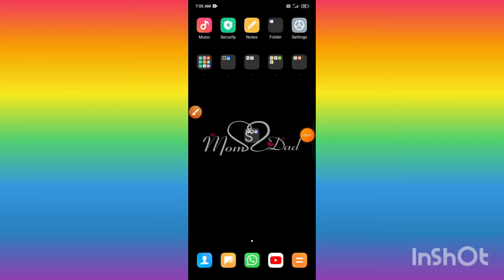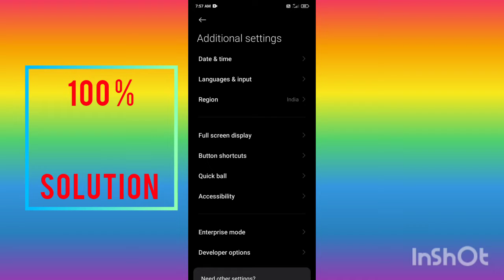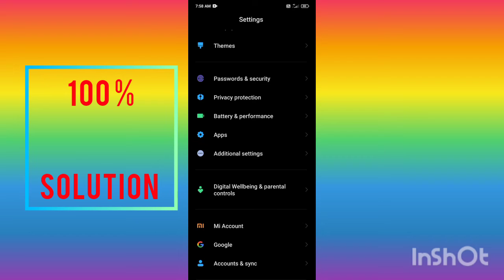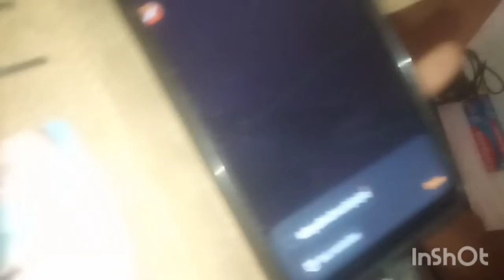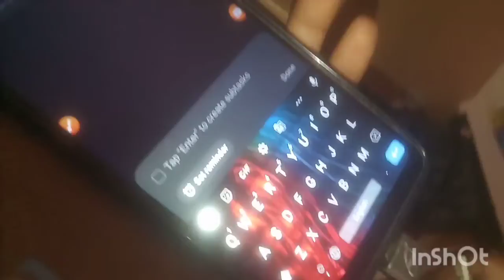Redmi phone OTG problem/Redmi phone OTG solution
Redmi phone OTG problem